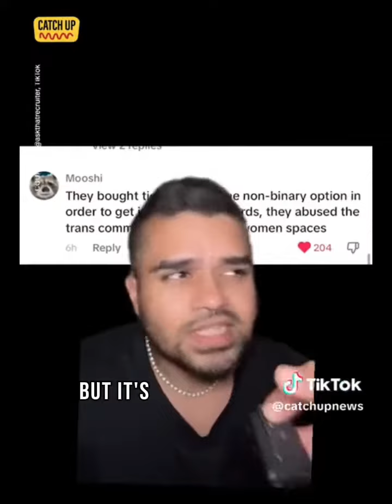None of they/thems rules were broken here...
the boyscast podcast discuss a controversy at a women's tech conference recently